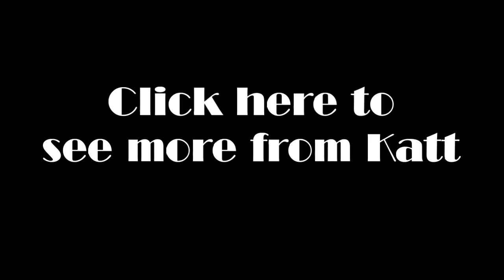Day at the Beach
I went to Avila Beach, California which is near Pismo Beach.  I got splashed